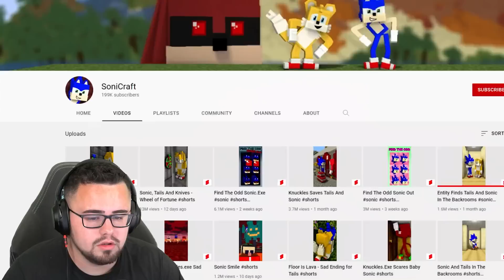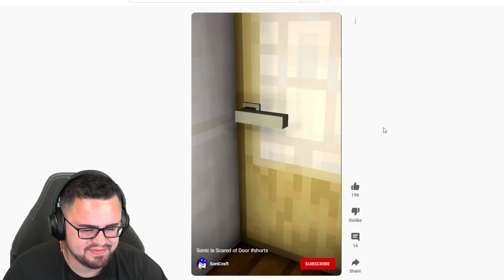SCARY And WEIRD SONIC Tik Tok Videos! (Reaction)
Reacting to Weird and Scary Tik Tok videos!